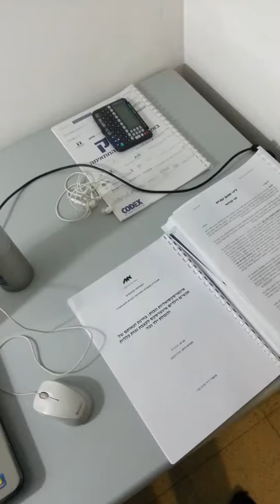the beauty of nature - lobster take off his shell